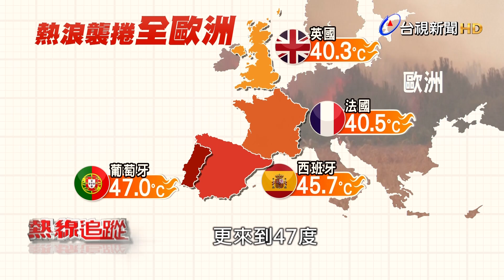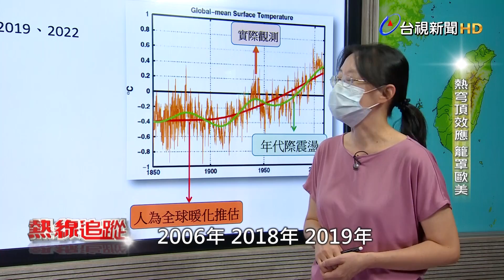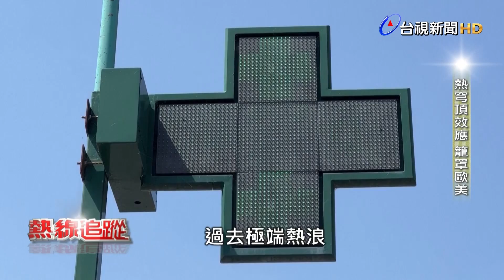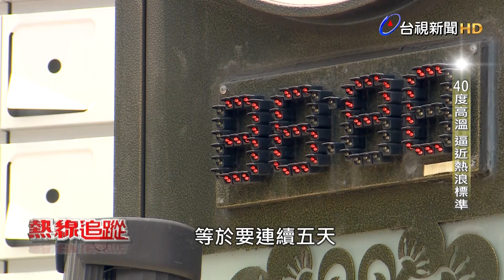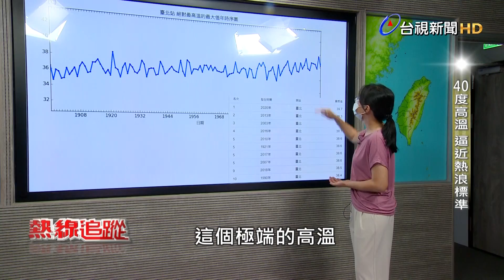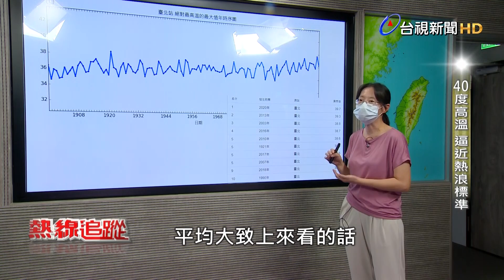全球熱浪破紀錄 台灣40度將成為常態？【熱線追蹤】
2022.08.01【熱線追蹤】熱浪襲捲北半球，英國在7月19日氣溫飆破40度，創下有史以來最高溫，法國更有64個地區破高溫紀錄，西班牙、葡萄牙更紛紛飆破45度，超過千人死於熱浪，聯合國警告，未來這樣的熱浪將越來越頻繁，至少會持續到2060年。至於在台灣，近來也是熱到不行，花蓮已經飆破40度高溫，新北板橋也測到39.4度，刷新當地紀錄。